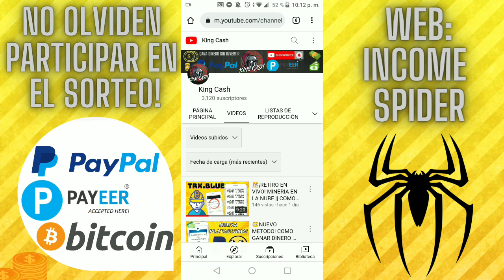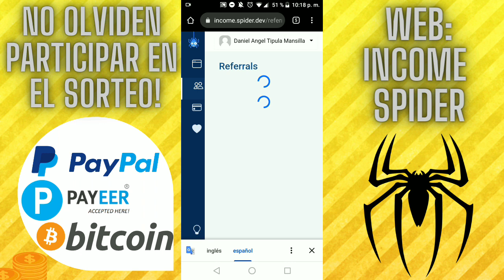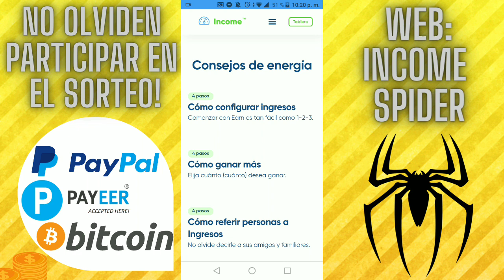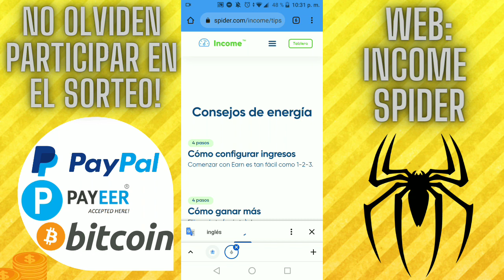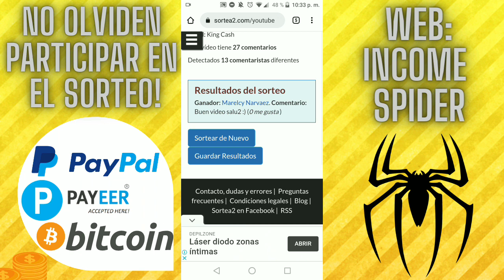🕷️¡[REVIEW]! INCOME SPIDER!🕸️COMO GANAR DINERO EN AUTOMÁTICO A PAYPAL SIN INVERTIR🔥- King Cash🤩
▬▬▬▬▬▬▬ Grupos⭐ ▬▬▬▬▬▬
✓Grupo de WhatsApp

█║▌│ █│║▌ ║││█║▌ │║║█║                                                                                                                La Producción Total O Parcial De este contenido sera Eliminada.